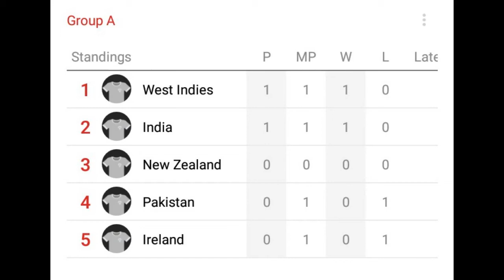AUSTRALIA VS ENGLAND | SOUTH AFRICA VS AFGHANISTAN | SUPER OVER SERIES | REAL CRICKET 20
Presenting the super over series where 10 teams battle it out in the super over format.In the third match of this series we have Australia taking on England an epic rivalry and in the 4th match we have South Africa taking on Afghanistan.Let's see who will win.